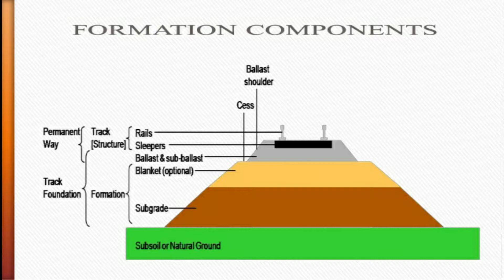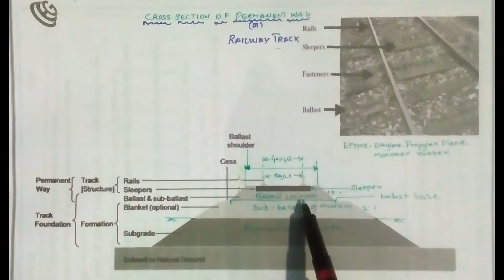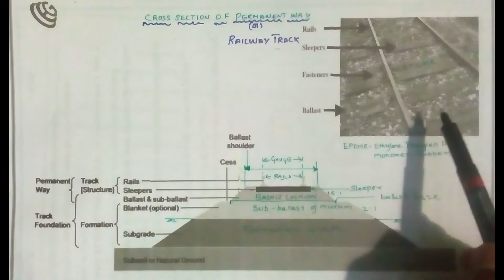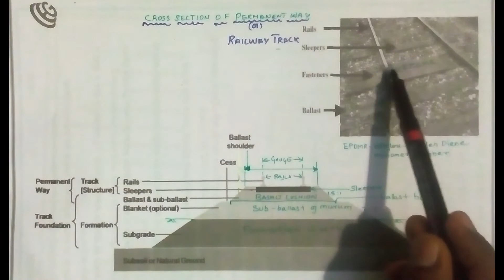Components of Railway Track in Tamil | தமிழ்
In this video i am going to explain about components of railway track in tamil.